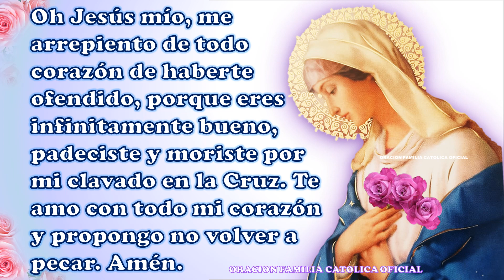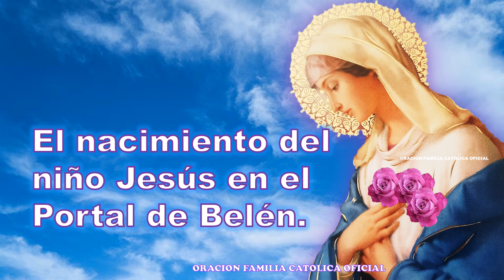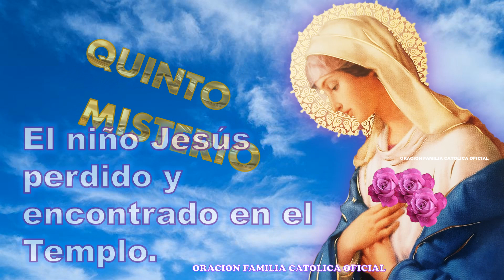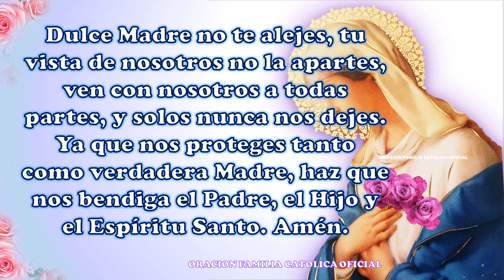SANTO ROSARIO CORTO DE HOY SABADO 14 DE MAYO 2022/ MISTERIOS GOZOSOS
RECEMOS JUNTOS EL SANTO ROSARIO CORTO DE HOY SABADO 14 DE MAYO 2022/ MISTERIOS GOZOSOS
SANTO ROSARIO CORTO A LA SANTISIMA VIRGEN

Pidamos con mucha Fe y Amor a Nuestra Madre la Santísima Virgen

Que DIOS  y  la SANTISIMA VIRGEN les llene de BENDICIONES HUY y SIEMPRE.